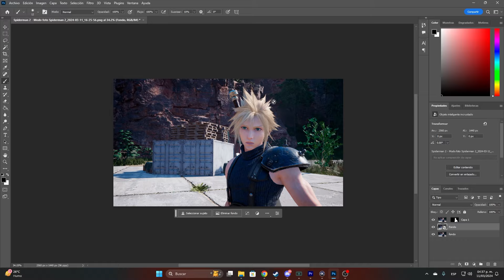El mayor fallo de Final Fantasy 7 Rebirth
Analizando el mayor fallo de Final Fantasy 7: Rebirth. Exploramos cómo este aspecto impacta en el juego. Sin exageraciones.

Flickr - Aqui subo todas mis fotos de cualquier modo foto, espero que te ayuden a inspirarte :)